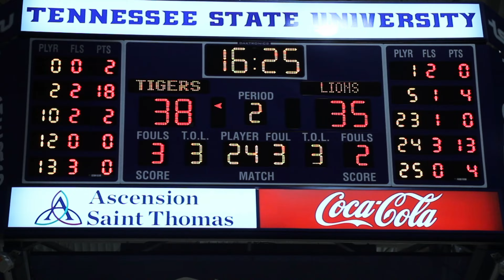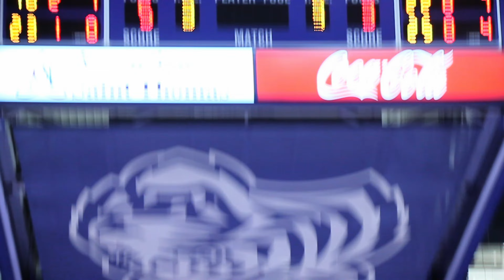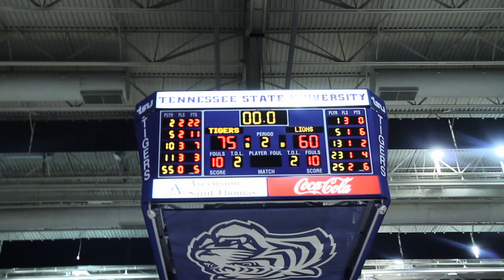“5 STAR CHRISTIAN BROWN” Drops 22 PTS Against Lindenwood! Former Oak Hill Player! Sold Out Game!